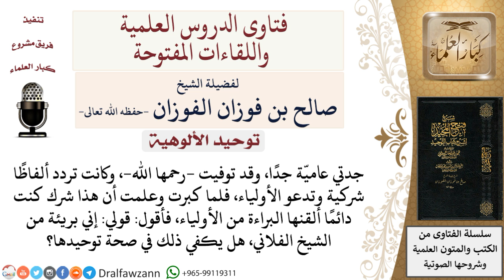هل تكفي البراءة القولية من الأولياء في صحة التوحيد؟ لمعالي الشيخ صالح الفوزان